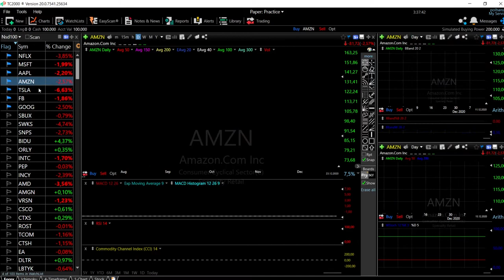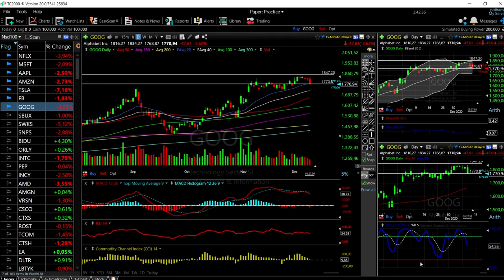S&P500, Dow Jones and Nasdaq + Tech forecast for December 10, 2020